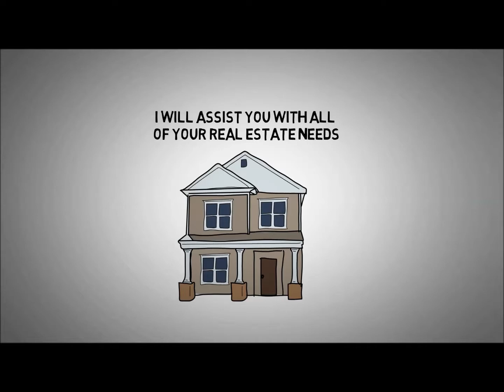Buying and Selling Residential Property 85050 Buying and Selling Residential Property 85050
sale, real estate, land, 85050 sold properties, buying and selling Residential Land, purchase

AnaMarie Rigo – The Rigo Team

We are realtors in the Valley helping buyers and sellers with their real estate goals and dreams since 2004. A team of top agents called The Rigo Team was formed in order to build a network of realtors to deliver an extraordinary level of service to our valued clients. We pride ourselves on being professional while working tirelessly to add genuine value to each real estate transaction. After years of hard work and continuous growth, we have received the prestigious award of “Multi-Million Dollar Producer” in the 2015, 2016, 2017, and Presidents Circle Award. Other awards are Honor Society for Agents, Top 10% and Leading Edge, Top 7% and Top Producer for West USA. These achievements were only possible due to the clients that have allowed us to assist them.
If you or anyone you know is looking for a real estate agent or have questions about real estate – we would love to help with any and all real estate needs:
• Buying
• Selling
• Relocations
• Court Appointed
• Rentals
• Trust Sales
• Home Evaluations
Please call or email anytime. The Rigo Team is always here to help.